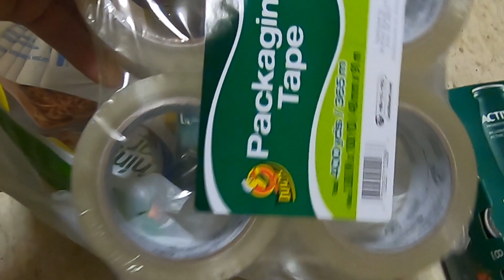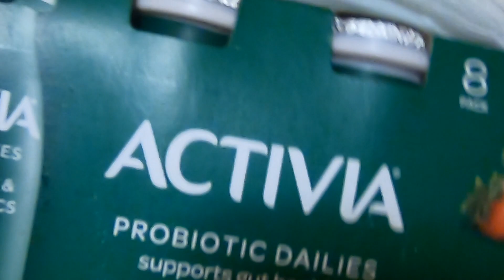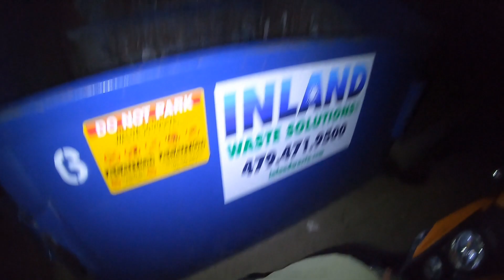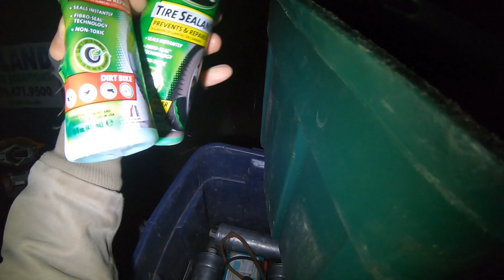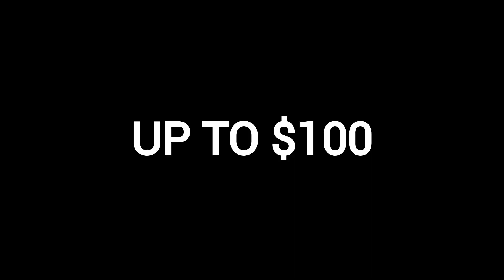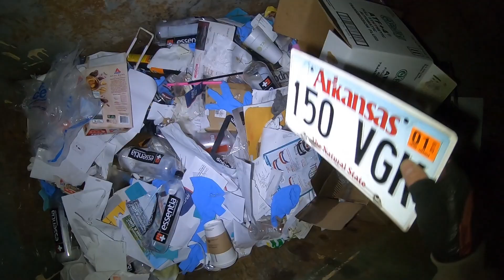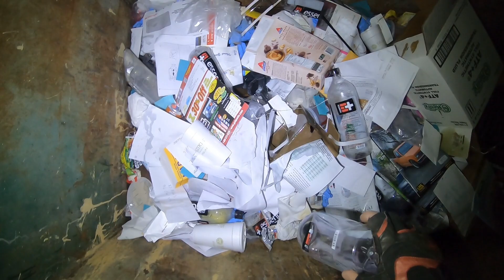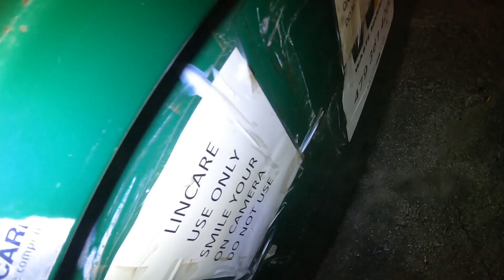Walmart Dumpster Dive Route #2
Ride along with me for treasure hunting and scrap action dumpster dive style...

You get one Free stock by just applying for an account

*I recommend buying only the properly manufactured brands such as Stanley, Kobalt, Dewalt...the cheaper stuff you may just be wasting your money as many times it's difficult to cut and hard on your hands.

The Great FARKEL Giveaway of 2019, rules: Every farkel (money) I find is placed in the Farkels Only jar and on New Year's Eve I will have a live stream where people will guess the exact amount in the jar to win all the farkels. Nobody will know for sure how many there are. I also find farkels off camera and place them in the jar. No need to have to watch all the videos to win. Everyone will have a chance to win. First correct guess during the New Year's Eve live stream show wins. Winner will be paid by Paypal or some other means, will not get the physical farkels.